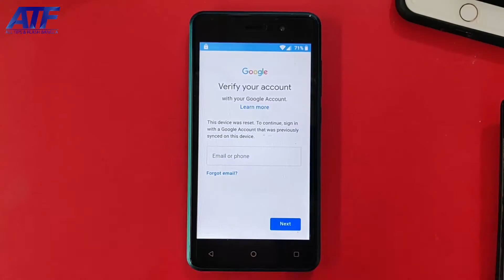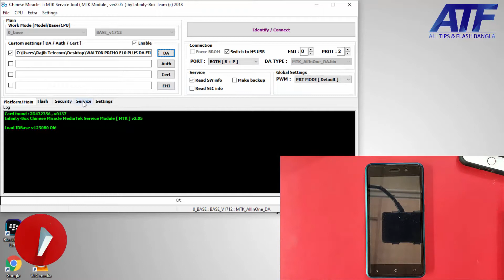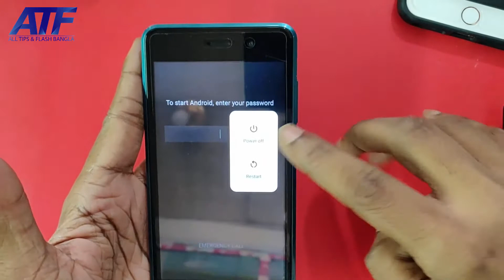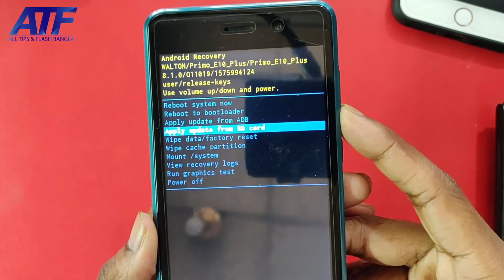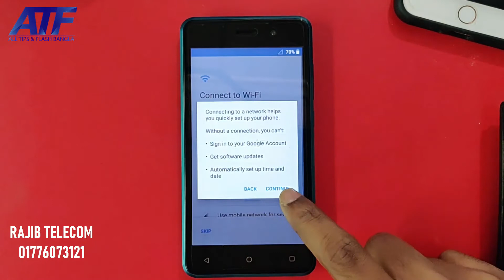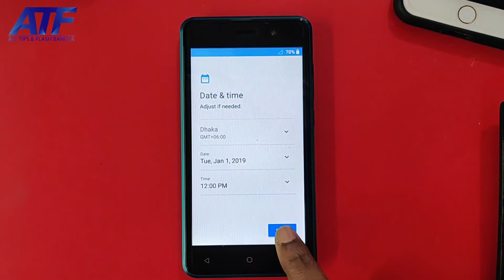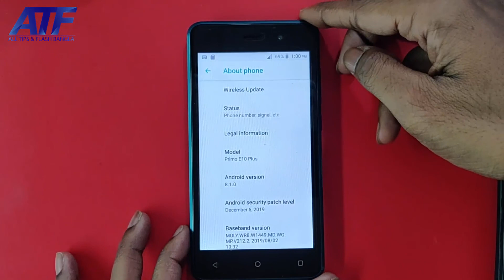Walton Primo E10 Plus Frp Bypass By Cm2 Dongle